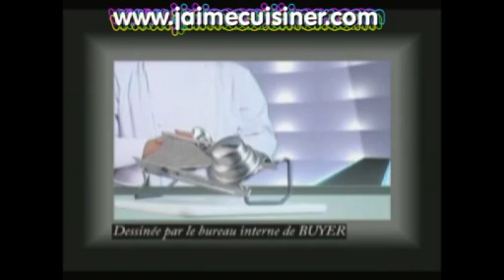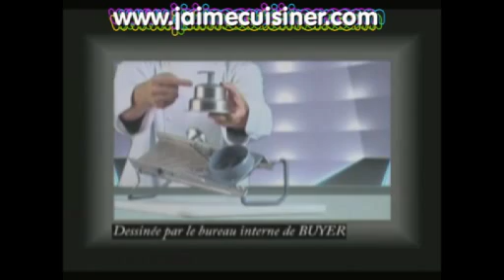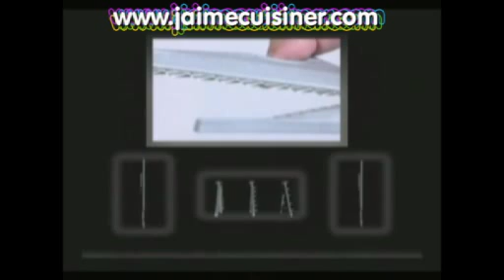jaime debuyer mandoline prov